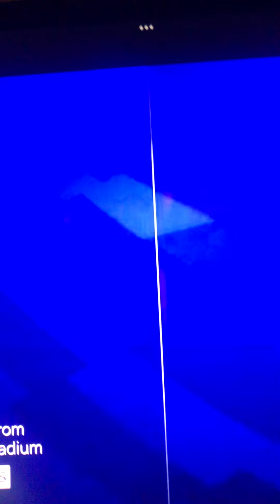Arsenal 5-0 Nottingham Forest match highlights